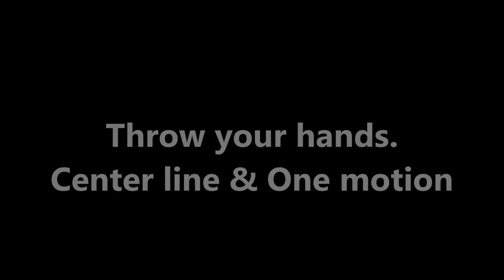One motion - DK Yoo in Bucharest